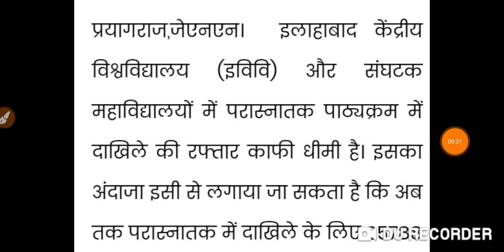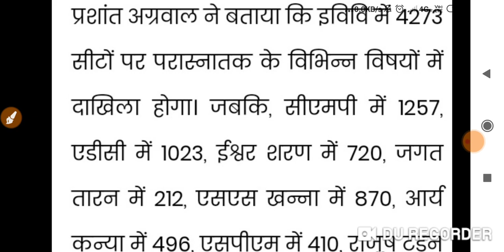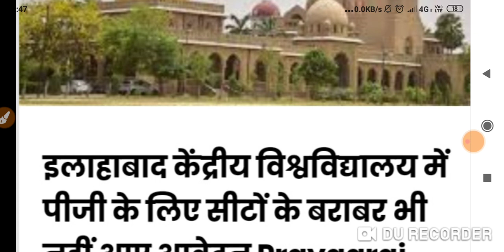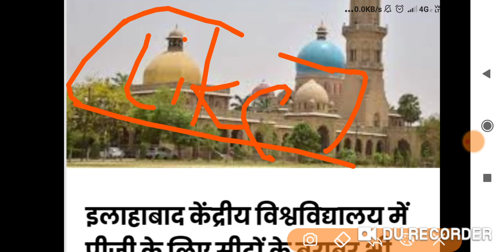ALLAHABAD UNIVERSITY NEW UPDATES | AU UNIVERSITY ENTRANCE EXAM 2020| AU UNIVERSITY ENTRANCE NEWS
au Entrance exam  2020 latest updates,au latest news in hindi, allahabad university admission 2020,au Entrance  form 2020 last date, allahabad university Entrance exam 2020

ALLAHABAD UNIVERSITY APPLICATION FORM 2020,AU ADMISSION FORM 2020|REGISTRATION FORM|LATEST NEWS

Allahabad university admission form 2020|allahabad university Entrance exam 2020|au admission form 2020
au course list 2020,au ka form kb ayega, au Entrance form 2020,au exam date 2020,au admission form 2020,au application form 2020, allahabad university form 2020,au entrance exam 2020,
allahabad university b.a 3rd year time table 2020,allahabad university bsc 1st year syllabus,allahabad university class 11th admission,allahabad state university llb 1st semester,allahabad university ba 1st year paper,allahabad university news
allahabad university 2020,allahabad university 2020 time table,allahabad university 2020 scheme,allahabad university 2020 exam,
qualifying speech allahabad university 2020
Allahabad university admission form 2020|allahabad university Entrance exam 2020|au admission form
au application form 2020|इलाहाबाद यूनिवर्सिटी एडमिशन फॉर्म 2020
allahabad university form delay, इलाहाबाद यूनिवर्सिटी का फॉर्म  कब तक भरा जायेगा, इलाहाबाद यूनिवर्सिटी का फॉर्म
au ka form kb ayega, au Entrance form 2020,au exam date 2020,au admission form 2020,au application form 2020, allahabad university form 2020,Allahabad university admission form 2020|allahabad university Entrance exam 2020|au admission form 2020
au course list 2020,au ka form kb ayega, au Entrance form 2020,au exam date 2020,au admission form 2020,au application form 2020, allahabad university form 2020,au entrance exam 2020,au entrance exam paper 2020au entrance exam 2020,au llb entrance exam syllabus,au ba entrance exam syllabus,
au bed entrance exam 2020
au university entrance exam,au bsc entrance exam syllabus,au bcom entrance exam prepration 2020,allahabad university time table 2020,allahabad university entrance exam 2020,allahabad university me admission kaise le,इलाहाबाद यूनिवर्सिटी,इलाहाबाद यूनिवर्सिटी कॉलेज,allahabad university news
qualifying speech allahabad university 2018,
cret allahabad university 2020
pg at allahabad university 2020